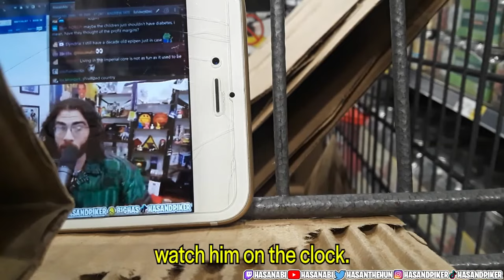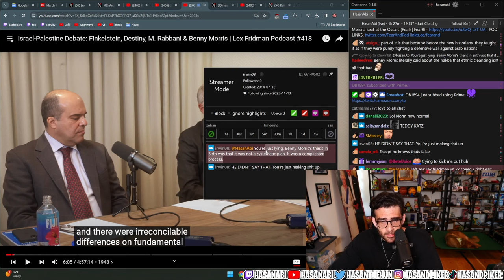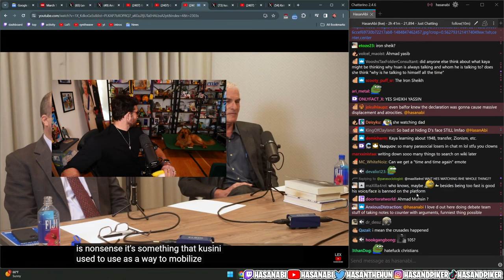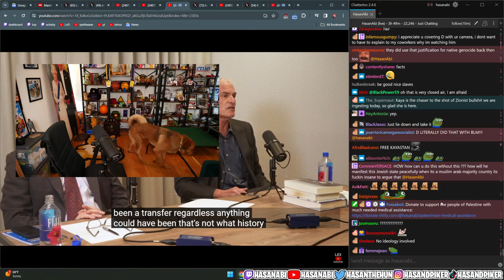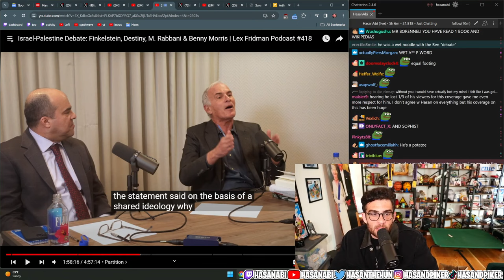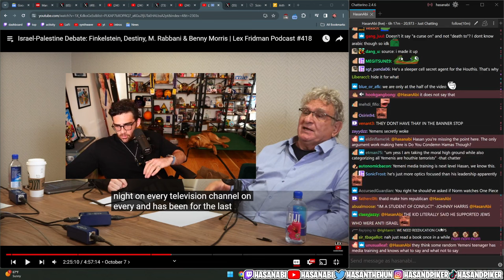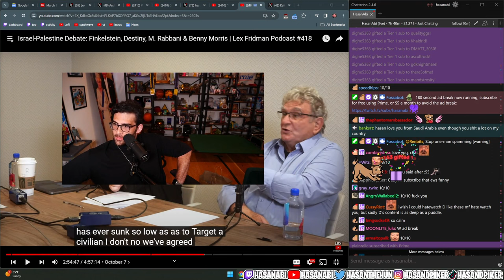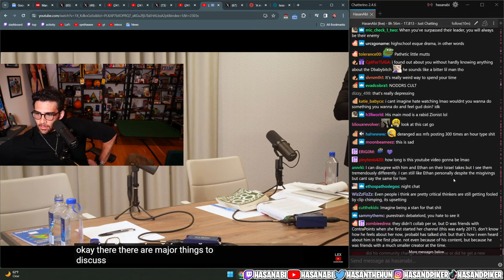HasanAbi Optimized Twitch VOD 2024-03-14 'HAITI UPDATES? JON OLIVER REACTS - ISRAEL PALESTIN...'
00:00:00 Start
00:02:09 Intro
00:18:08 Understanding Fascism as an Ideology
00:19:16 Criticizing Holocaust Denial and Anti-Semitism in Debates
00:29:32 Benny Morris' Work on Israel's History and Nakba
00:33:41 Israel-Palestine Debate and Twitter Drama
00:36:05 Reacting to Aggressive Online Behavior and Stan Twitter Beef
00:42:27 Critique of Illegal Actions by Nicki Minaj Stans
00:47:42 Type 2 Diabetes and Kenzo's Behavior
00:49:43 Social Media Impact on Mental Illness and Stand Twitter
00:53:28 Controversy Surrounding Israel-Palestine Debate
00:56:11 Debunking Claims About Nakba and Plan Dalet
01:03:36 Establishment of an Ethno-State in Israel
01:10:14 Two-State Recommendation by the United Nations
01:19:29 Rejection of Partition Resolution by Arab Side
01:25:16 Injustices of Partition and Destruction of Palestinian Society
01:31:49 Inevitability of Nakba Due to Partition and Zionism
01:36:23 Historical Dynamics of Land Ownership and Displacement
01:41:29 Impact of Bias on Historical Discourse
01:43:28 Influence of Prejudice on Arab-Israeli Conflict
01:47:09 Dynamics of Land Ownership and Population Displacement
01:52:09 Role of Transfer and Expulsion in Zionist Thinking
02:01:33 Rights of Palestinian Citizens of Israel
02:06:01 Centrality of Transfer in Zionist Thinking
02:09:53 Anti-Semitism, Hamas Charter, and Conflict Motivations
02:16:38 Justifications for Ethnic Displacement and Comparisons
02:22:42 Peaceful Ethnic Displacement and Ethnostates
02:26:10 Rejection of Losing Land and Occupation in 1967
02:30:07 Argument Against Peaceful Ethnostate
02:31:18 Intergenerational Trauma and Historical Actions
02:32:26 Motivated Reasoning in Ethnostate Arguments
02:35:42 Zionism Driven by Historical Fears and Events
02:50:31 Lack of Knowledge in Historical Debates
02:52:00 Perspectives of Genocide Scholars and Israeli Position
02:55:49 German Nationalism, Zionism, and Jewish State
03:00:55 Historical Context of Israel's Establishment
03:02:29 Ideological Underpinnings of Zionist Movement
03:05:09 Commitment of Zionist Movement to Jewish State
03:13:20 Refusal to Stand by Ethnic Displacement
03:17:36 Prejudice as Part of Human Condition
03:20:20 Reactionary Thinking in Historical Justifications
03:27:42 Jewish Emigration from Arab Countries
03:29:33 Flight of Jewish People from Arab States
03:35:17 Departure of Jews from Arab Lands Post-48
03:39:32 Palestinian Price for Holocaust
03:42:09 Husseini's Collaboration with Nazis
03:45:24 Palestinian Responsibility for Holocaust
03:57:50 Arthur Balfour's Views on Jews
03:59:30 British Support for Zionism
04:01:37 Jews' Treatment in Ottoman Empire
04:08:12 Alliance Proposal Between Lehi and Nazi Germany
04:17:54 Debates on Historical Figures and Alliances
04:26:01 Sourcing Information and Journalistic Integrity
04:36:02 Modern-Day Events and Attacks on Israel
04:49:42 Norm's Approach and Debate Style
04:52:37 Rules of Engagement in Conflict Situations
05:00:52 Intellectually Lazy Arguments and Derailing
05:01:46 Language Clarity in Discussions
05:02:32 Palestinians' Right to Armed Resistance
05:03:59 Israel's Actions Post-October 7th
05:05:17 Double Standards in Media Coverage
05:07:46 Hamas' Military Objectives and Victimhood
05:09:19 Legitimacy of Palestinian Resistance
05:11:20 Legality of Israeli Actions in Gaza
05:15:02 Israeli Attacks on Civilians in Lebanon War
05:19:46 Media Scrutiny on Israeli Actions
05:25:48 1982 War and Second Intifada
05:26:40 Amnesty International Reports on Second Intifada
05:29:31 Disparity in Military Power and Moral Standing
05:30:26 Intentional Civilian Targeting by Israel
05:33:39 Condemnation of Israel's Actions
05:39:18 Heated Debate on Warsaw Uprising
05:47:36 Critique of Debate Aftermath
05:50:08 Debate Critique and Participant's Lack of Knowledge
05:54:27 Participant's Performance in Debate
05:56:08 Participant's Grasp of Topic and Seriousness
05:59:36 Great March of Return and Participant's Views
06:03:45 Participant's Behavior and Lack of Empathy
06:08:46 Benny Morris and Chaotic Debate
06:09:27 Avoiding Debates with Destiny
06:11:13 Disagreement on Military Actions in Gaza
06:16:00 Israeli Military Organization and Testimonies
06:33:48 Benny Morris Advocating for Nuclear Weapons
06:34:48 Comparison of Civilian Deaths in Gaza
06:37:04 Fundraising for Palestinian Charities
06:39:28 Genocide and South Africa vs. Israel Case
06:44:28 War Crimes, Ethnic Cleansing, Apartheid
06:49:28 Genocide, War Crimes, Ethnic Cleansing
06:51:33 South African Application Analysis
06:52:34 Plausibility Standard in ICJ Case
06:56:37 Confrontations with Lawyers and Legal Cases
07:00:47 Critique of Right-Wing Arguments
07:08:18 Examination of Islamophobic Comments
07:13:33 Genocidal Intent in Israeli Politics
07:15:30 Reflections on Sargon of Akkad and Destiny's Shift
07:21:04 Teasing Upcoming Content with Matt Owens
07:25:29 Outro